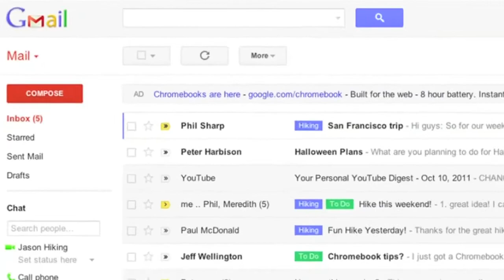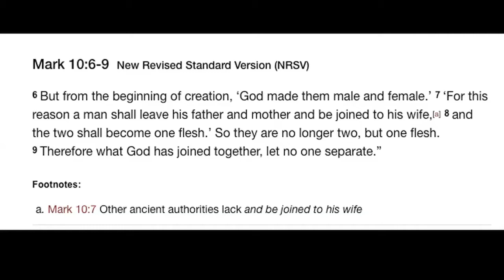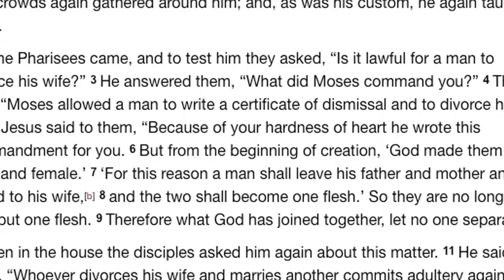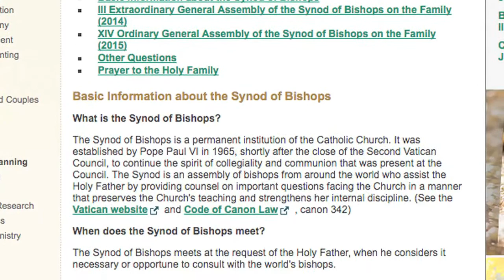What Jesus Taught about Gay Marriage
As part of my ongoing LGBTQ Ministry Series, today's episode responds to the question of whether or not Jesus would've supported equal marriage?

Support for one thing, doesn’t automatically mean that you directly oppose something else.

This is the backdrop for what I want to say in response to an email that I received by a former student a few weeks ago.

She wrote that relatives of hers were challenging her sexuality by stating that “the Bible says that God made marriage between one man and one woman.”  And so she was seeking my professional my response to that argument.

Now I’ll be honest with you….My initial response was…. where in the Bible does it say that?
So After an extensive search, the only scripture that comes close to that language is in Mark 10, with a parallel in Matthew 19.

1 Jesus then left that place and went into the region of Judea and across the Jordan. Again crowds of people came to him, and as was his custom, he taught them.
2 Some Pharisees came and tested him by asking, “Is it lawful for a man to divorce his wife?”
3 “What did Moses command you?” he replied.
4 They said, “Moses permitted a man to write a certificate of divorce and send her away.”
5 “It was because your hearts were hard that Moses wrote you this law,” Jesus replied.
6 “But at the beginning of creation God ‘made them male and female.’
7 ‘For this reason a man will leave his father and mother and be united to his wife,
8 and the two will become one flesh.’So they are no longer two, but one flesh.
9 Therefore what God has joined together, let no one separate.”
10 When they were in the house again, the disciples asked Jesus about this.
11 He answered, “Anyone who divorces his wife and marries another woman commits adultery against her.
12 And if she divorces her husband and marries another man, she commits adultery.”

You can see that verses 6-9 seems to provide some credence to what her family was saying.  But this brings me back to my earlier remarks -- just because Jesus acknowledges that God joins a man and woman together in matrimony, doesn’t mean that God condemns two males or two females from doing likewise.
Or let me put it another way,

In the 1994 film Forrest Gump, Tom Hanks' character says that "he and Jenny go together like peas and carrots." For Gump, peas and carrots are the perfect combination. So would that mean that any other combination of veggies is wrong? As a kid, I loved peas, but not so much carrots. Are there more nutrients that I can acquire by having both veggies on my plate? Sure. but that doesn't mean it's bad to simply want more peas and avoid carrots. Even though God provided us with both veggie options.

My point is, men and women on many accounts do go together in ways that are very special -- and I'm not just talking sexually.  and Christ is certainly pointing out how important that is that men and women recognize this blessed fruit (or should I saw vegetable) of heterosexual marriages.  But let’s be clear, recognizing the blessedness of heterosexual marriage is not the same as condemning homosexual marriage.

Elsewhere in the Bible, Jesus favors the imagery of bread.  He multiplies it in all four gospels, he consecrates it in three of the Last supper accounts, and in John even refers to himself as the Bread of Life.  Bread is a universally available and pleasing meal to all cultures throughout the world and it’s fitting that Christ used such a familiar item to teach.  But does his favoritism towards bread, reject other meals… such as Buffalo Wild Wings?  And would him not talking about Buffalo Wild Wings be considered a condemnation of it?